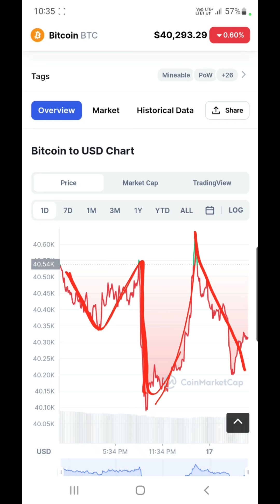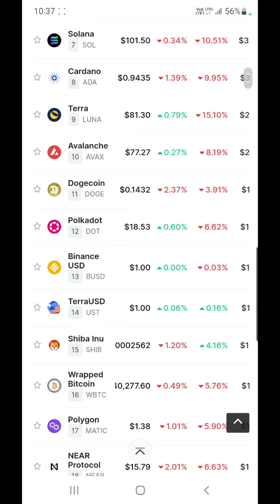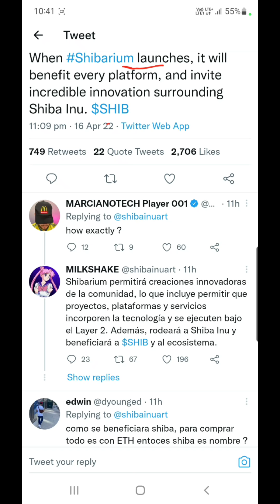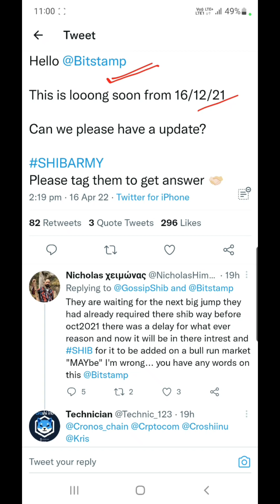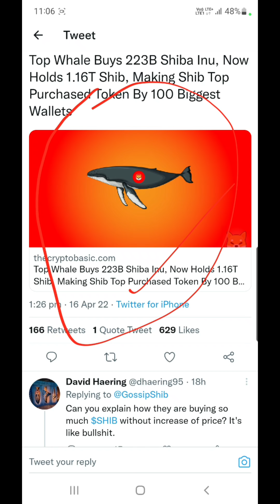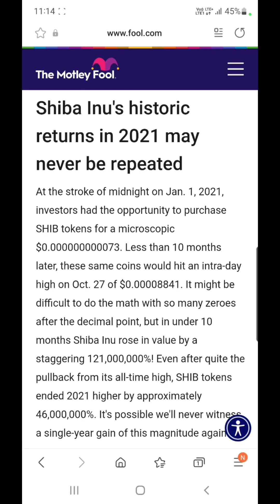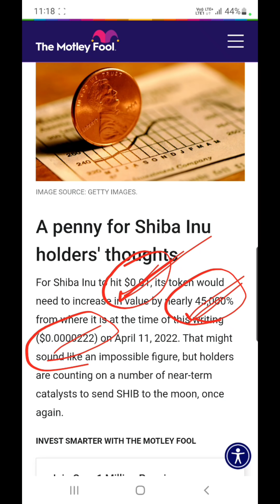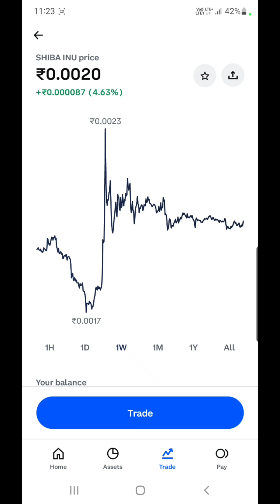Shiba Inu to Hit $0.01 Its Token Would Need to Increase Nearly 45,000% | Shiba Inu Coin News Today